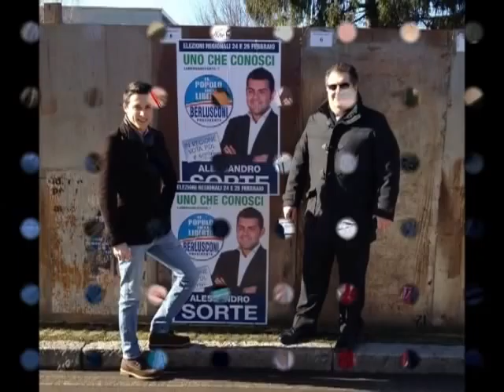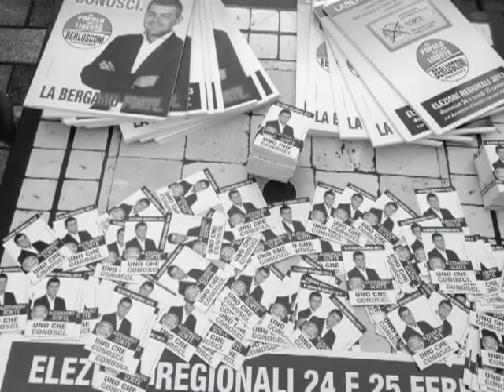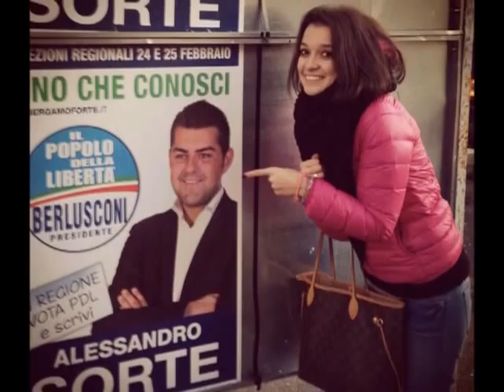La Bergamo Forte - la nostra campagna elettorale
Alcune immagini della nostra campagna elettorale per le elezioni regionali 2013.

Video: Vale